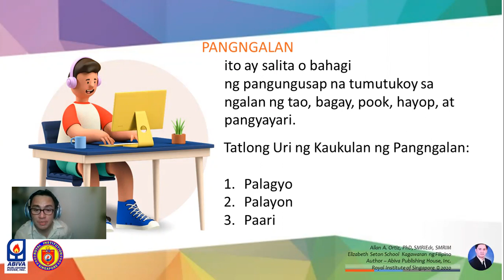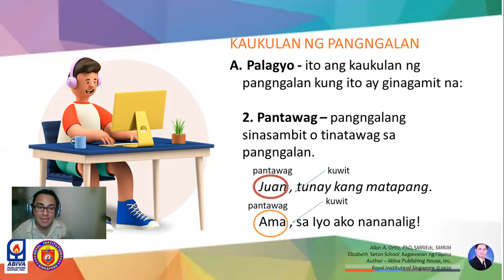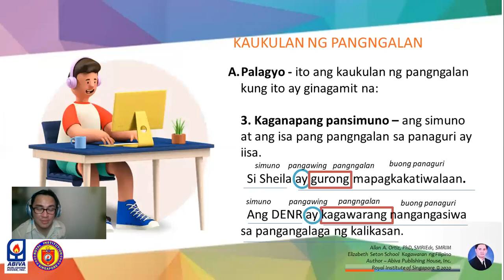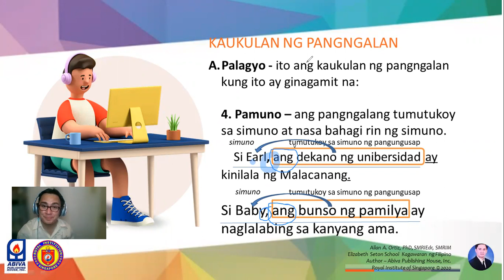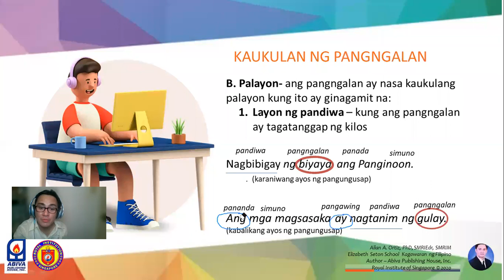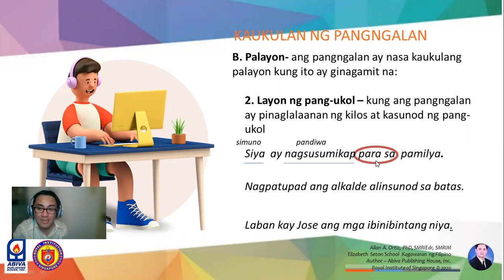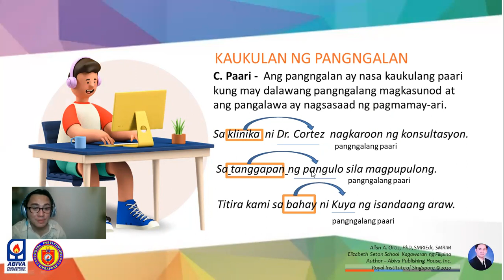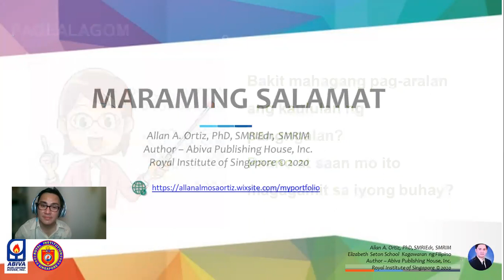Kaukulan ng Pangngalan (Video Aralin Ikalimang Baitang)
Isang pagtalakay sa kaukulan ng pangngalan. (Ikaliwang Baitang)

Paumanhin at nakararanas ako ng pangangati ng lalamunan nang ginawa ang videong ito. :-(